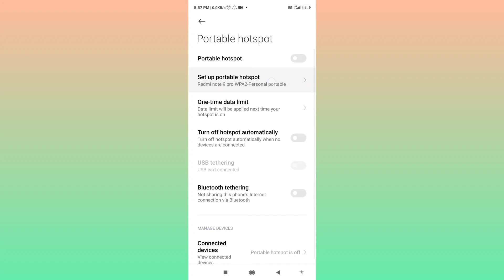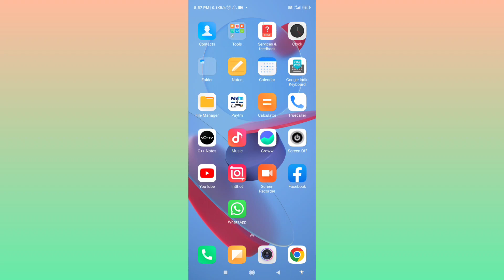Kisi bhi mobile ka hotspot ka password kaise pata kare